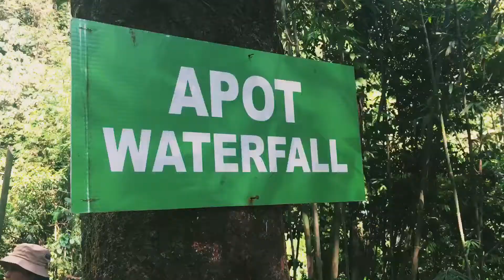Road trip to Assum Waterfall